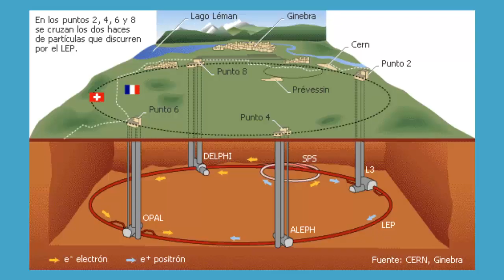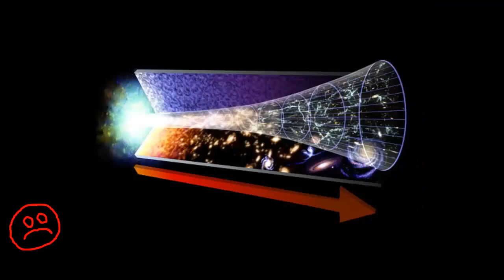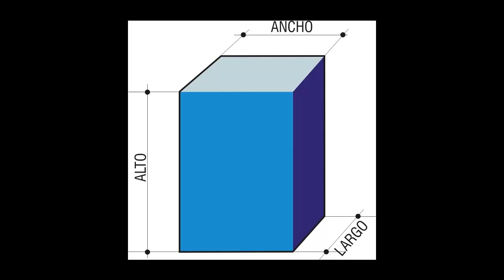COMO VIAJAR A UN MUNDO PARALELO 2026 | TEORÍA GRAVEDAD ARCOÍRIS | RELATIVIDAD y MECÁNICA CUÁNTICA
CC contains subtitle
Como Viajar a un Mundo Paralelo | Teoría Gravedad Arco Iris | Teoría de la Relatividad y Mecánica Cuántica